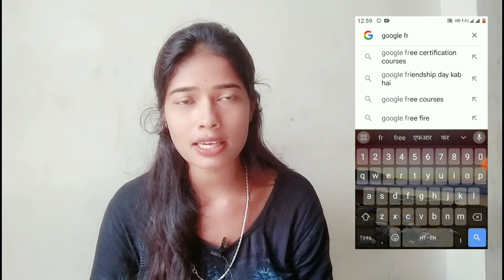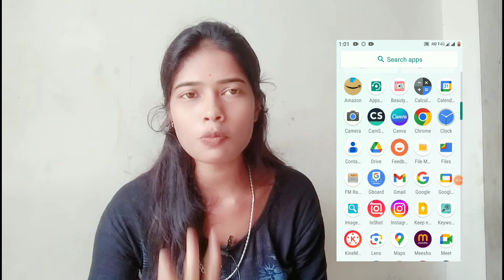treding front use कैसे करे । how to add pixellab front । pixellab front download kaise kare।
Description

Description

how to add custom fonts in pixellab || pixellab me font kaise add kare | @ManojDey thumbnail font

Hi Everyone Aaj ki Video me Aapko Pixellab App me Hindi And English Fonts kaise Add kare or Hindi And English Fonts ko Pixellab App me kaise Use kare ye bataya hai Dosto agar aap bhi Pixellab App me Hindi And English Fonts ko Download karke use karna chahte hai to video ko pura dekhe

Question Enquiry 👇
pixellab me font color kaise kare
pixellab me font kaise add kare
marathi
pixellab stylish hindi font download
pixellab font download hindi
hindi font style download pixellab
hindi font style kaise download kare pixellab
how to add hindi font in pixellab
how to add custom fonts in pixellab in hindi
how to add pixellab font

pixellabappmefaconfontkaiseadd karen2022
pixellabappmefontkaiseaddkaren 2022

Tripod Stand..

COPYRIGHT...